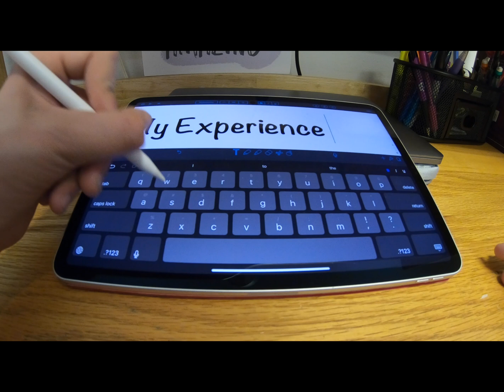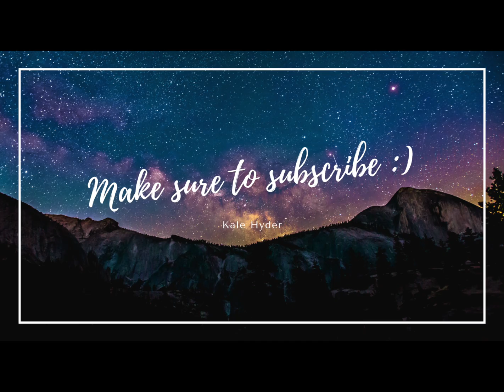My Experience with a Nobel Laureate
In this video, I discuss my relationship with Peter Agre and how he helped me obtain my first research position. Enjoy :)